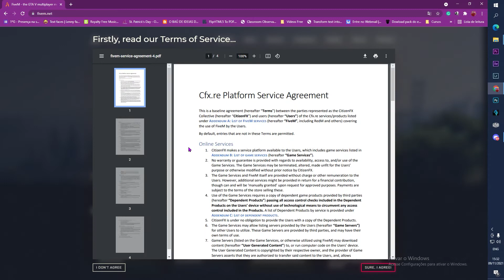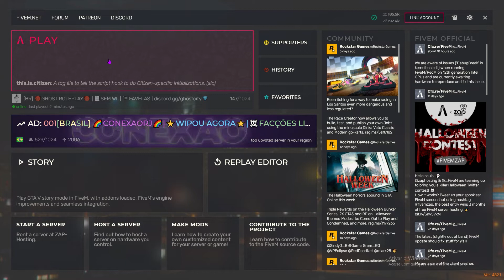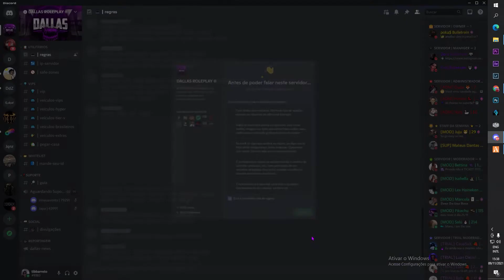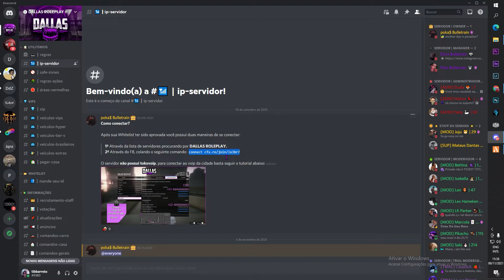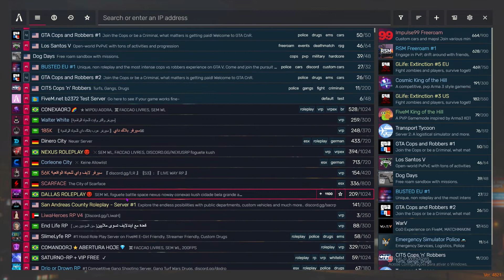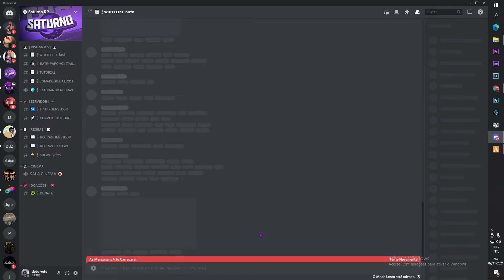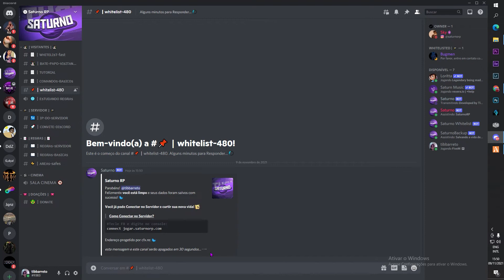GTA RP - Instalação rápida (4 minutos) + tutorial para iniciantes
Chega de tutorial grande e complicado de GTA RP. Aqui com 4 minutos você já tá jogando. E se quiser assistir um pouco mais, ainda pega umas dicas básicas para iniciantes assim como eu.